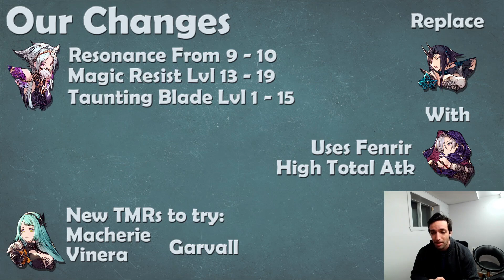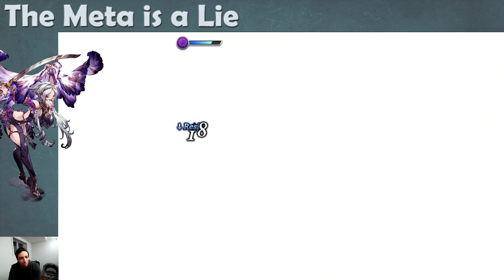MR Only VS 120 Yuna Challenge, Day 2: 4W 4L - WOTV FFBE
Topay's the second day of our new challenge in WOTV. I want to build an MR only team that can realiably beat Yuna, Sakura and our OP mage teams with Bahamut. The rules are simple: aside from using MR units, all VCs and Equipments are fair game.
Today, I used one arena recharge. In each of them, I used one of the fights to gain ranks with a high bonus teams and tried our MR team in 4 matches.

First 4 matches: 1W 3L
Second 4 matches: 3W 1L
I could definitely see the improvement in the second half after tweaking the team.

00:00 About Today's Video
00:38 Our Changes From Yesterday
03:12 VS Sakura, Yuna & Elsirelle
05:55 VS Yuna, Agrias & Sakura
09:11 VS Sakura, Engelbert & Yuna
12:56 VS Yuna, Elsirelle & Sakura
16:56 VS Elsirelle, Yuna & Sakura
19:29 VS Elsirelle, Yuna & Sakura
21:39 Today's Loadout
22:46 Closing Thoughts & Thanks for Watching!